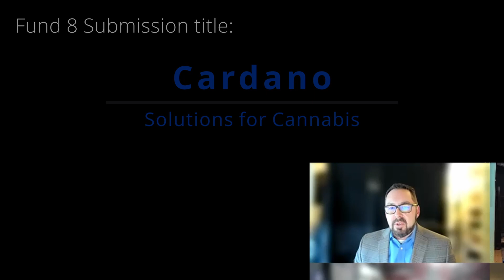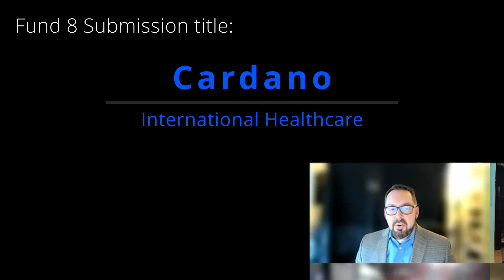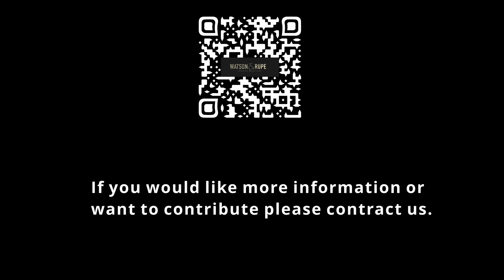Catalyst Submission Fund 8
We are excited to announce our Submissions for Fund 8. The City of Las Vegas can benefit from DLT for funding and development. Pinnacle group is building solutions to steam line busines with blockchain technology. We are designing innovative protocols for real world use.

one more very special proposal coming!!